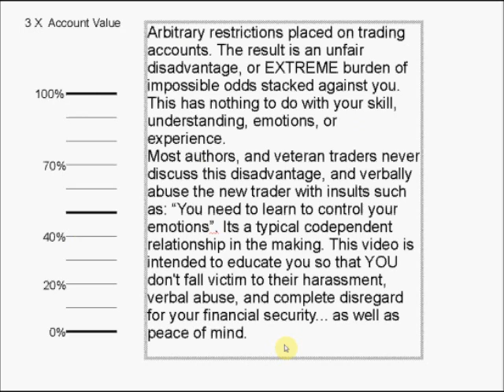Stock Market Scam: Learn to Trade Stocks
The real reason why you will never make a living trading stocks. Your true probability of success can be known in advance.